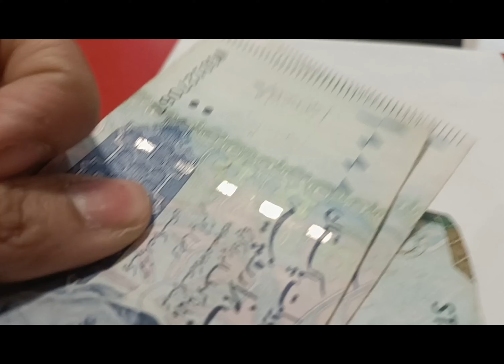#||phnchey KFC ||#|| Meraj ka roze m dalne gae vote#